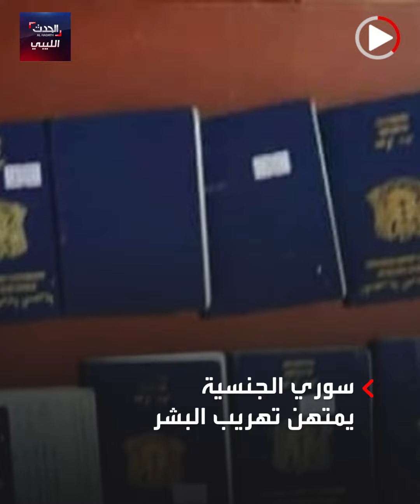وافد يمتهن تهريب البشر في بنغازي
تمكن قسم البحث الجنائي من القبض على شخص سوري الجنسية يقوم بتهريب البشر عن طريق مُدن ليبية  إلى دولة إيطاليا وجلهم مطلوبون لدى دولة سوريا، مزيد من التفاصيل من خلال هذا الفيديو.